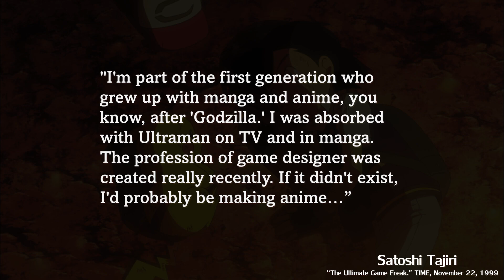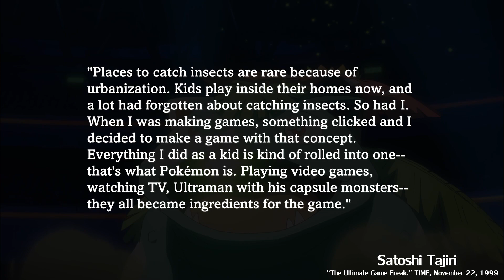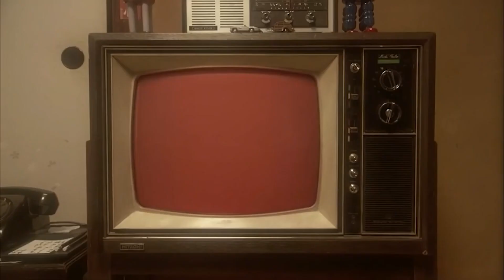The Media That Ultraman Inspired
The Ultra Series has been pretty influential over the years. Here's a look at a few properties influenced by the tokusatsu series in one way or another.